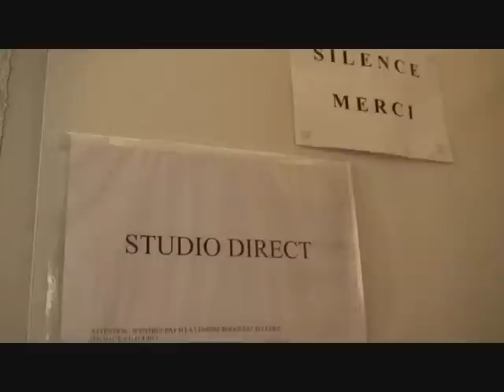Le Club de Richard Findykian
L' émission de Richard Findykian est consacrée à la Chambre de Commerce & d'Industrie Franco-Arménienne. Invités : Bernard Holassian, Président de la CCIFA, Simon Azilazian , Ancien Président , Bernard Hatemian. La chronique de l'UGEFA est présentée par Knar. Cadreurs : Karo Avakian et Sébastien Kasbarian - Emission diffusée sur Radio Dialogue ( 89.6 à Marseille - 101.9 Aix-en-Provence et Etang de Berre ) Samedi à 17 h 30, Dimanche à 20 h et Mercredi à 16 h